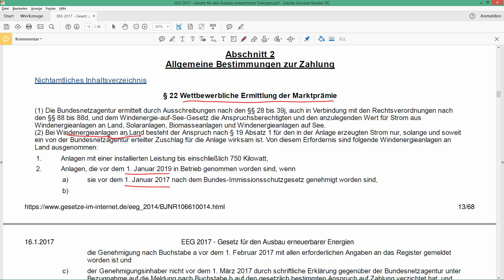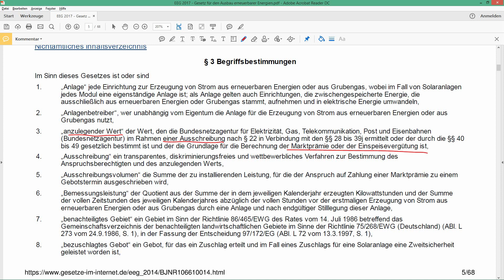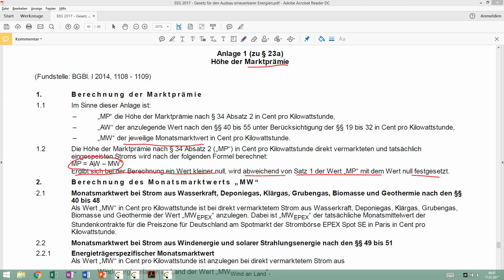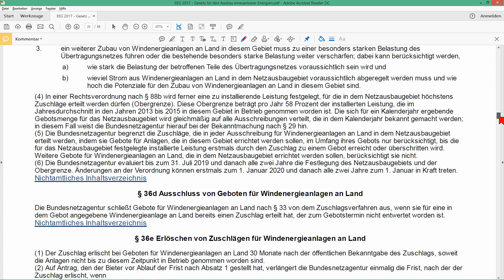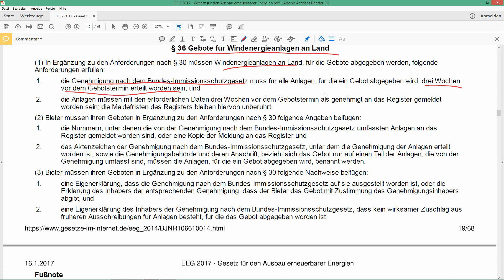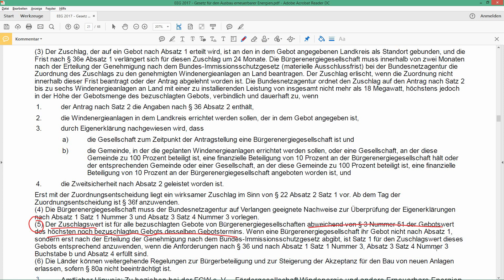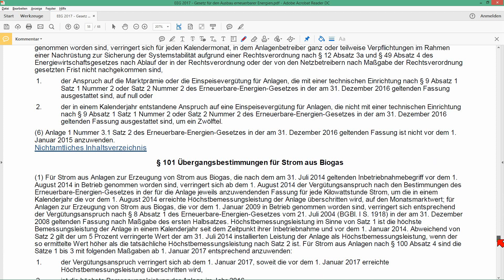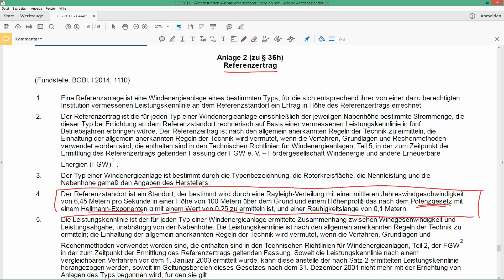EEG 2017, Änderungen im Erneuerbare-Energien-Gesetz